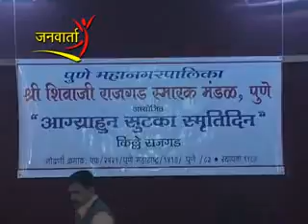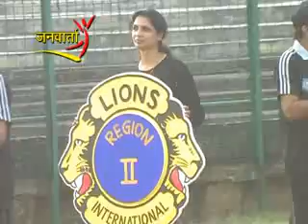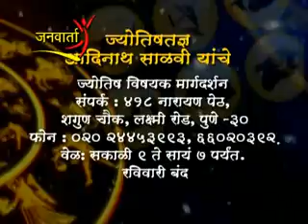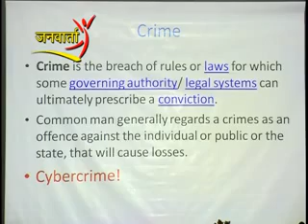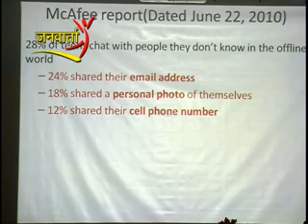JANWARTA NEWS 16.flv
JANWARTA NEWS 16